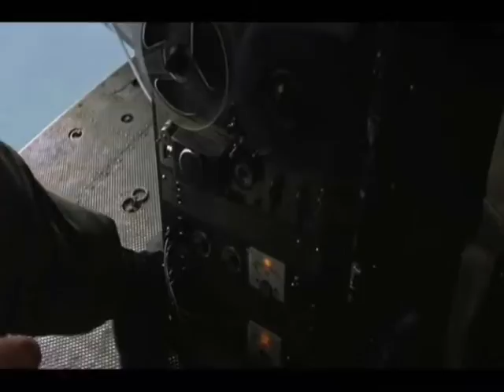Apocalypse Jones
La scène mythique d'Apocalypse Now sur la musique d'Indiana Jones.